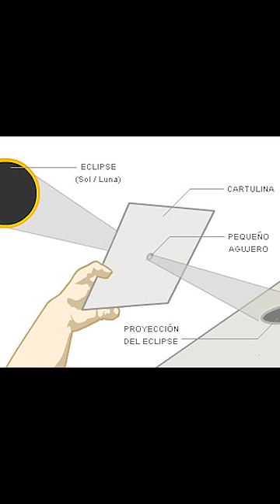Como ver el eclipse de manera segura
Nunca mires directamente al sol: Esto es válido en cualquier momento, no solo durante un eclipse. La luz solar intensa puede dañar tus ojos, y durante un eclipse, la radiación solar sigue siendo peligrosa incluso cuando el sol está parcialmente oculto.

Usa lentes de eclipse o visores solares certificados: Si deseas ver el eclipse solar, adquiere unos lentes de eclipse solar certificados. Estos lentes están diseñados específicamente para bloquear los dañinos rayos UV y la intensa luz solar. Asegúrate de que estén certificados por una fuente confiable antes de usarlos.

Usa telescopios o binoculares con filtros solares adecuados: Si deseas observar el eclipse a través de un telescopio o binoculares, asegúrate de usar filtros solares adecuados en la parte frontal de estos dispositivos. No mires nunca directamente a través de ellos sin filtros adecuados.

Protege a los niños: Los niños son particularmente vulnerables a los daños oculares causados por la observación incorrecta del sol. Supervísalos en todo momento y asegúrate de que utilicen lentes de eclipse certificados si desean ver el eclipse.

Protege tus cámaras y dispositivos electrónicos: Si planeas tomar fotos del eclipse con tu teléfono o cámara, asegúrate de usar un filtro solar adecuado sobre la lente para proteger el dispositivo y tus ojos. No mires directamente a través de la cámara mientras tomas fotos del sol sin protección.

Observa las advertencias locales: Presta atención a las advertencias y recomendaciones de seguridad emitidas por las autoridades locales o astrónomos expertos. Pueden proporcionar información importante sobre el momento y la ubicación adecuada para observar el eclipse de manera segura.

Considera ver el eclipse en línea o en televisión: Si no tienes acceso a lentes de eclipse o no estás seguro de cómo usarlos correctamente, considera ver el eclipse en línea o a través de la televisión. Muchos sitios web y canales de televisión transmiten eventos astronómicos en vivo de manera segura.

Recuerda que la seguridad ocular es lo más importante al observar un eclipse solar. Nunca tomes riesgos innecesarios y sigue estos consejos para disfrutar del evento de manera segura.

En este canal encontrarás muchas manualidades, ideas, recetas fáciles bonitas y baratas